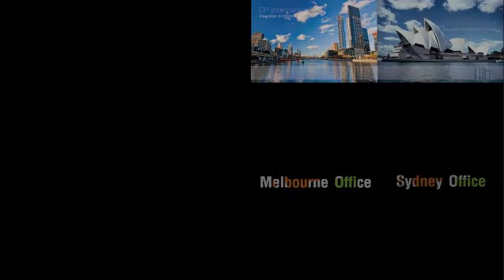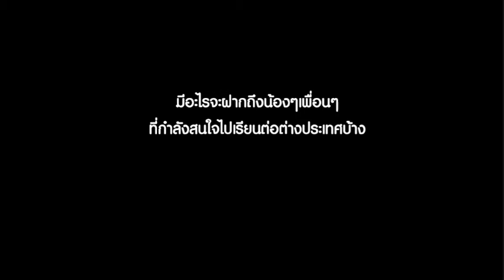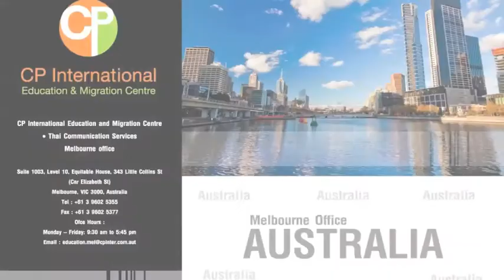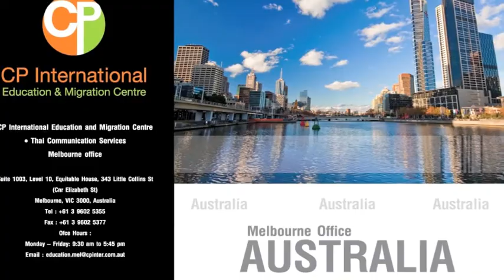CP Successful Story - Amm Piraporn - UTS: Insearch + University of Technology Sydney (UTS)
น้องแอมตัดสินใจเรียนต่อภาษาและตรงเข้ามหาวิทยาลัยUTS ที่เมือ­งซิดนีย์ น้องแอมมีประสบการณ์เรียนต่อที่อังกฤษมาก่อนและติดต่อหลายบริษัทแนะแนว แต่เพราะอะไรถึงสมัครผ่านCP Inter และคำแนะนำดีๆสำหรับเพื่อนๆ พี่ๆ น้องๆที่สนใจเรียนต่อต่างประเทศเป็นอย่างไรบ้าง นี่คืออีกหนึ่งความสำเร็จของCP Interค่ะ

เรียนต่อต่างประเทศ ออสเตรเลีย นิวซีแลนด์ อังกฤษ อเมริกา แคนาดาหรือสิงคโปร์ สามารถติดต่อสอบถามได้ที่ 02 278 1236, 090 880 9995 หรือ หรือ Line ID: cpinterbkk